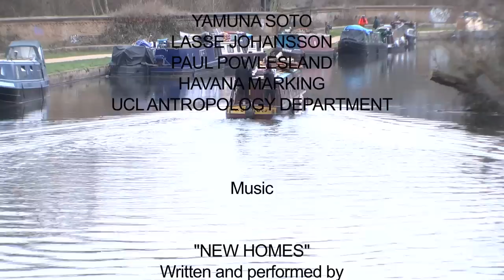Living Aboard London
Two former squatters talk about moving to houseboats in East London and their experiences of living aboard.

Short film by Erika Jones created during a Practical Documentary course at University College London. Filmed during the summer of 2012 on the River Lee and the Regent's Canal.